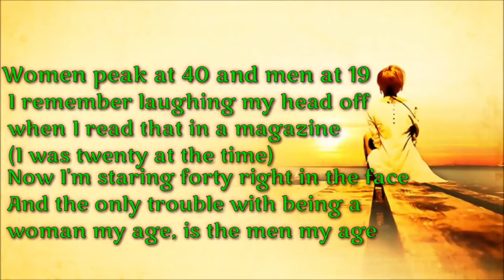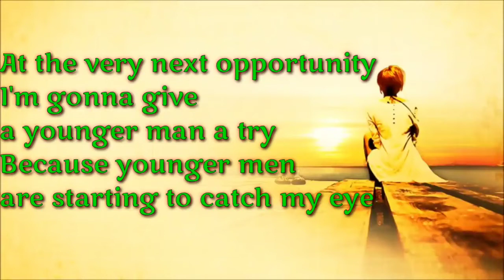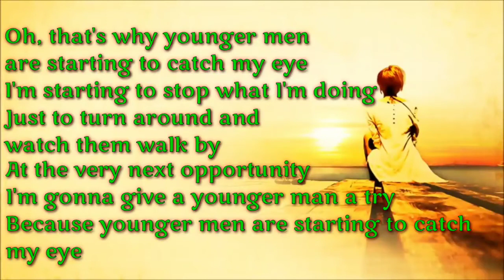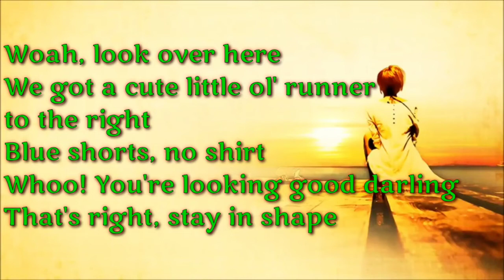K.T Oslin ~ Younger Men(lyrics)